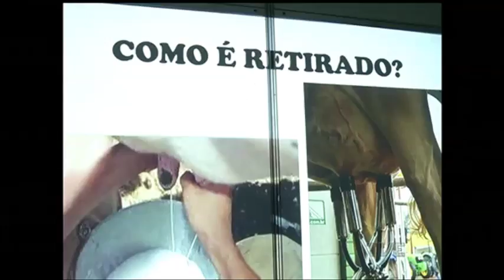Crianças participam de oficinas sobre culinária na Expoleite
A Expoleite também é lugar de criança. Nesta sexta-feira, elas participaram de oficinas que ensinam como fazer delícias com o alimento. E a gurizada ainda descobriu de forma lúdica tudo o que está envolvido na cadeia produtiva que leva o leite da fazenda até a mesa da população.